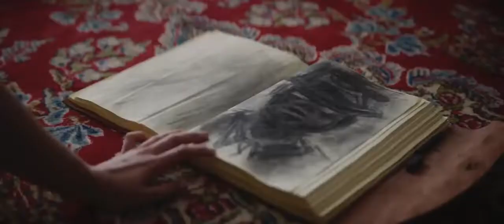Bibi - Official Trailer (2023) Elizabeth Paige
BIBI is a gripping psychological thriller that delves into the harrowing journey of Vivian Ashwood (Elizabeth Paige, "And Just Like That"), a grieving woman haunted by tragedy and tormented by a menacing stranger. Battling her own inner demons, Vivian spirals into a dark abyss of prescription medication and alcohol as she desperately tries to cope with her overwhelming loss. As Vivian's nightmares blend with her waking reality, she becomes trapped in a disorienting labyrinth of fear and uncertainty.